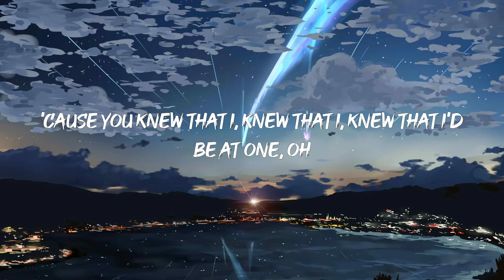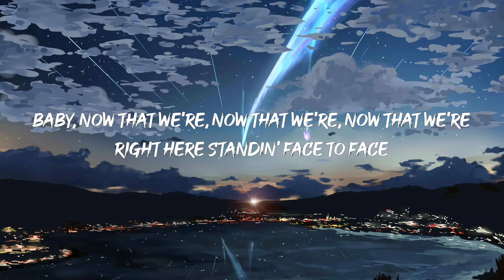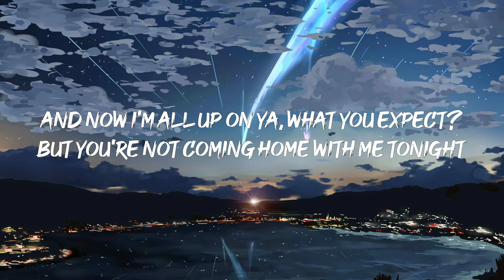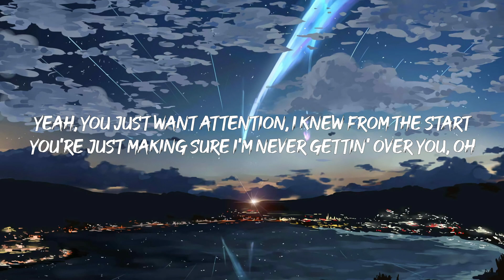Charlie Puth - Attention (Lyrics)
"[Intro]
Woah-oh, hm-hmm

[Chorus]
You're just making sure I'm never gettin' over you, huh

[Verse 2]
You already know, 'ready know, 'ready know that you won, oh
Taylor Swift
DOGTOOTH
Taylor Swift
[Pre-Chorus]